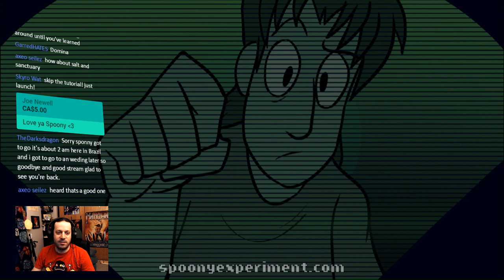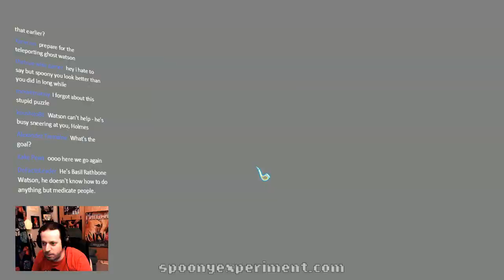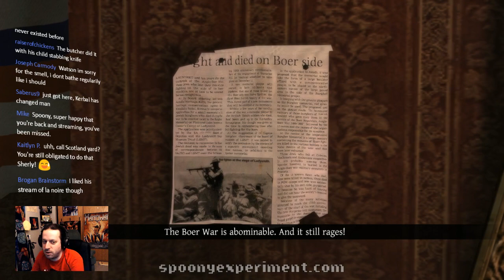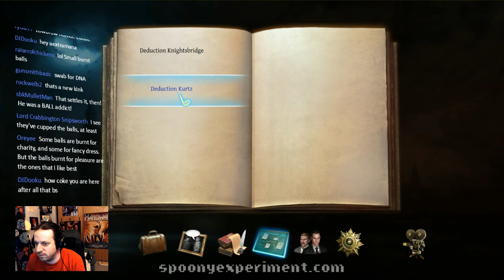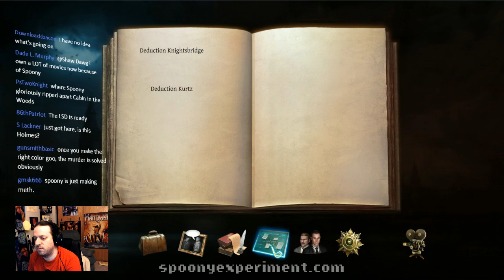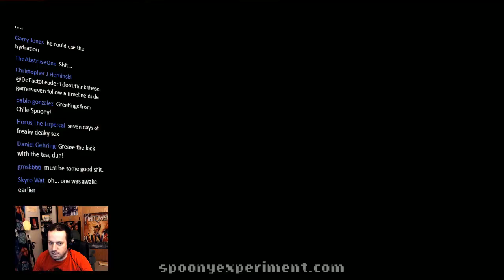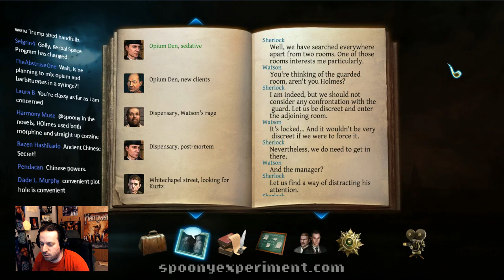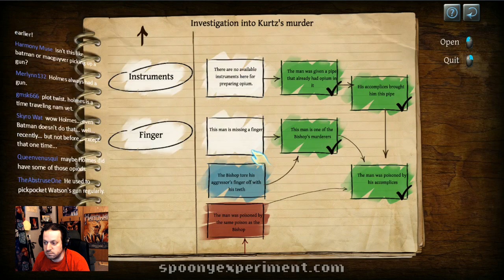Live Wire - The Testament of Sherlock Holmes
With a slight detour into the Kerbal Space Program